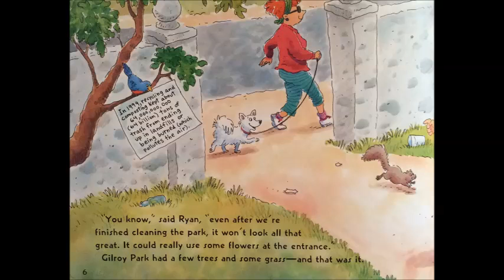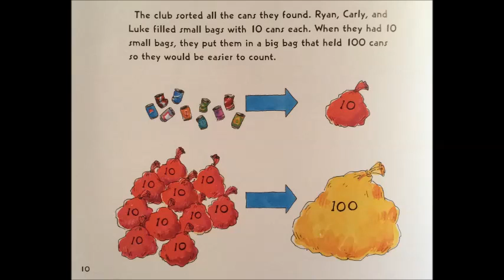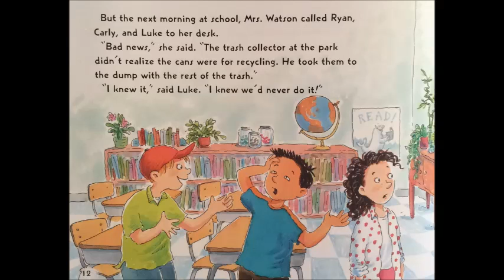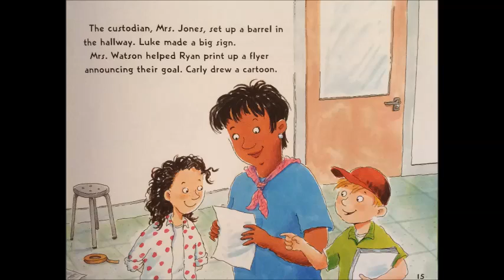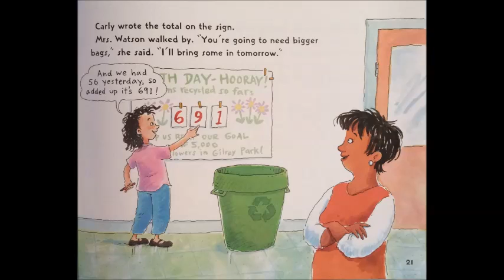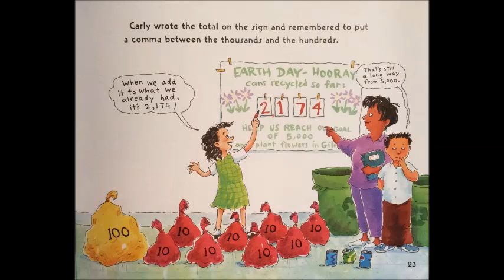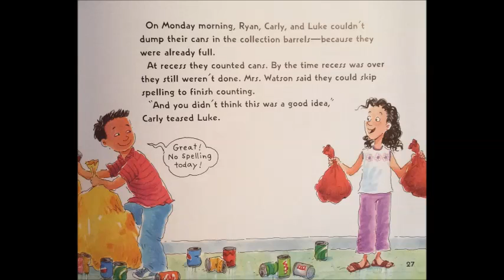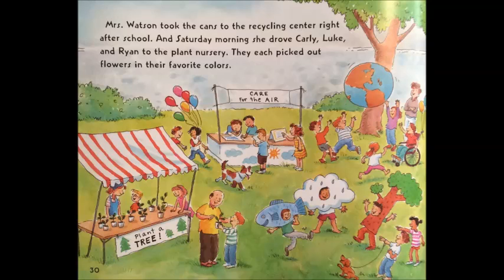Earth Day -Hooray!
Earth Day- Hooray!  by Stuart J. Murphy

Teaches about Place Value